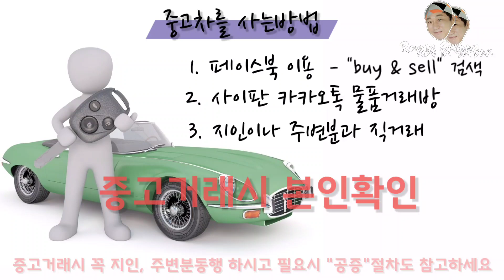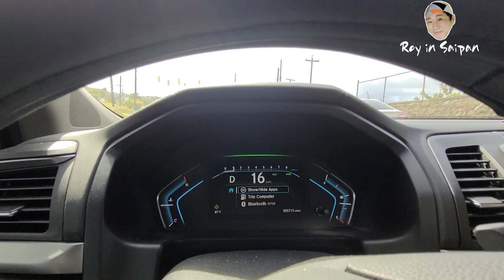사이판에서 첫차 혼다 오댓세이 "July" 사이판 생활 사이판 혼다 오딧세이 후기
사이판에와서 첫 애마"July"를 만나게 되었습니다.
사이판에서는 대중교통수단이 없어 차는 필수라할수 있는데 사이판에서 이제 본격적인 생활이 시작되었다 할수 있겠습니다.
혼다 오댓세이 2019년식 승차감 좋고 실내공간이 넓고 안전장치가 많아 안전하게 운행할수 있는것 같습니다.